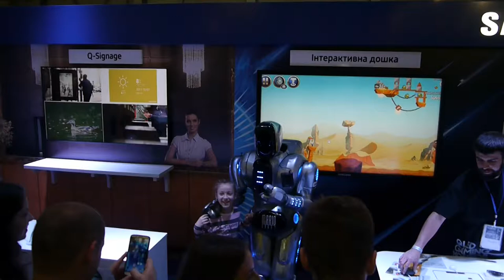A "robot" from Samsung on CEE-2017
An actor that I firstly taken as a robot on CEE-2017 electronics exhibition in Kyiv.